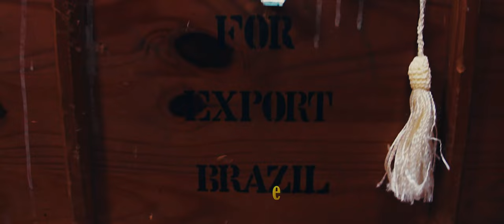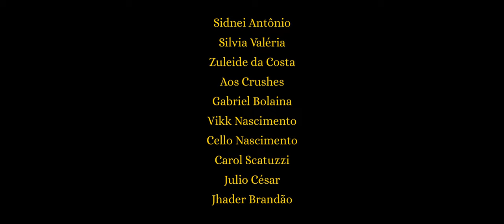Melinda e Os Crushes | Beyoncé do Agreste (visualizer)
REALIZAÇÃO
Produção | Roteiro | Direção Geral de Melinda Daltiére @eusoumelinda
Assistência de Produção de Sil&Sid
Cenário acervo da Gertrudes @eusougertrudes
Comidinhas de cena da Sil @sil.dalti
Direção | Filmagem de Gabriel Bolaina @bolaina.vm
Montagem | Edição de  Vikk Nascimento @vikknascimento

AGRADECIMENTOS
(especialmente ao apoio desde a competição de 'composições de musica brasileira' Meninos Diamantes 2021; que Beyonce do Agreste ficou entre os ganhadores)

Sidnei Antônio
Silvia Valéria
Zuleide da Costa
Aos Crushes
Gabriel Bolaina
Vikk Nascimento
Cello Nascimento
Carol Scatuzzi
Julio César
Jhader Brandão

FICHA TÉCNICA DO ÁUDIO

Produção | Mixagem | masterização do Selo M6 Records @m6recordsbr
Instrumentais Impecáveis dos Crushes
Yves Remont | Anderson Ramos | Gabriel Rego | Malagrino | Anderson Kafé | Luana Idelfonso | Palloma Lima | Debora Rosa | Camila Silva

Minha mais sincera gratidão por me ajudarem com este sonho. Brilhemos Juntos!